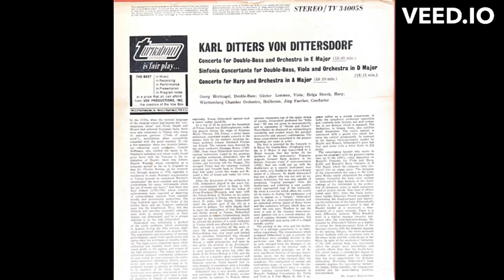Karl Ditters Von Dittersdorf Sinfonia Concertante for Double-Bass, Viola Orchestra in D Major I & II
In the 1770s, Vienna had composers who competed with famous masters like Gluck, Haydn, and Mozart. Some notable composers included Antonio Salieri, Leopold Hoffmann, Johann Baptist Wanhal, and Karl Ditters von Dittersdorf. These composers achieved success despite their minor status. Dittersdorf, in particular, had significant recognition and received honors from the Pope and the Emperor.

Austrian musical life in the 18th century was influenced by the social conditions of the time. Musical performances were primarily enjoyed by the wealthy nobility, who supported opera and cultivated orchestral and chamber music in their palaces and estates. Noblemen maintained year-round orchestras, and even the palace staff had to be proficient in playing instruments. Dittersdorf learned a painful lesson while serving Prince Joseph von Hildburghausen as a young boy.

After playing in various positions, Dittersdorf found employment with the Prince-Bishop of Breslau on his estate in Silesia. Unlike Haydn, Dittersdorf preferred the remote Johannesberg and refused a court conductor position in Vienna. Dittersdorf's compositions spanned secular and sacred music, and he showcased his versatility by creating music for unique instruments and unusual combinations.

Three compositions discussed in the text include a concerto for double bass, a sinfonia concertante for viola and double bass, and a concerto for harp. Dittersdorf's compositions were characterized by simplicity, lightness, and a melodic quality. The concerto for double bass featured a virtuoso player capable of producing "singing passages" and achieving a tone quality akin to the violincello.

The sinfonia concertante experiment combined the viola and double bass in a miniature symphony concerto. Dittersdorf's harp concerto, although limited by the instrument's shortcomings, followed the three-movement form of a classical concerto, showcasing simple melodies, transparent texture, and Austrian charm.

The Württemberg Chamber Orchestra, conducted by Jörg Faerber, performed these compositions.